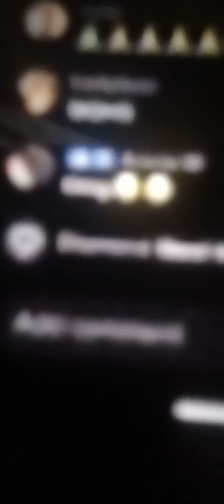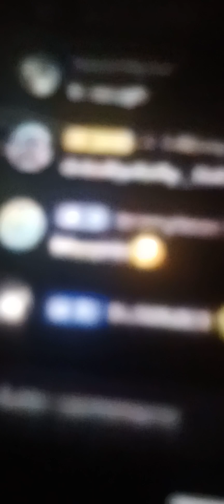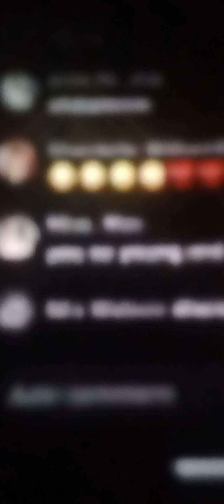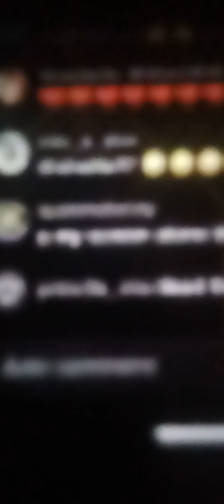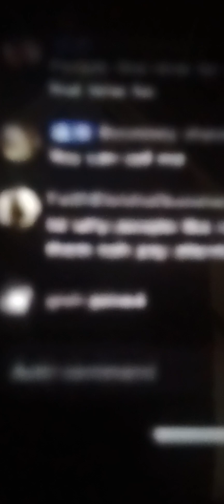lady p had mental breakdown😔 who ever gave her their number 📲never answered📞 when she call ☎️ text